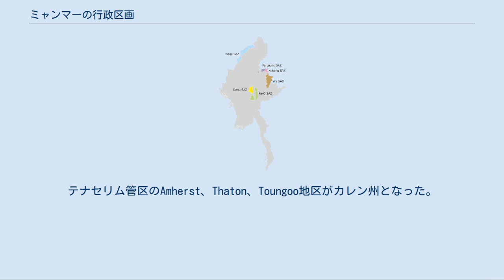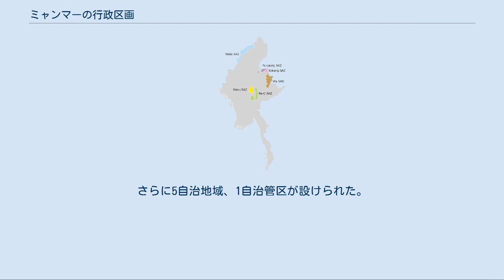ミャンマーの行政区画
ミャンマーは、7地方域（タイン・データー・ジー、ビルマ語: တိုင်းဒေသကြီး）、7州（ピーネー、ပြည်နယ်）、1連邦領から構成される。
 州や地方域などは、県（カヤイン、ခရိုင်）に分割される。
カヤインは郡区（ミョーネー、မြို့နယ်）に分割される。
郡区の中に町（ミョー、မြို့）、小区（ヤッケッ、ရပ်ကွက်）や村（ジェーユワ・オウ・スー、ကျေးရွာအုပ်စု）が位置する。
村は集落（ジェーユワ、ကျေးရွာ）が集まった区画である。
 また、シャン州・ザガイン地方域には自治区または自治管区が所属し、あわせて5自治区・1自治管区がある。
 人口は全て2014年国勢調査時点。
 2001年12月31日時点での行政区画の数。
 ミャンマーの州・地方域・連邦領とその州都・首府 ネピドーの位置。
 連邦領は、ミャンマーの連邦直轄地域である。
州・地方域と並ぶ行政区分である。
 ミャンマーの自治区、自治管区。
 ミャンマーの自治区・自治管区は、ミャンマー憲法によって政府から自治権を得た民族による自治地域の事である。
 自治区・自治管区は州・地方域に所属し、県と同じ位置にある。
自治区・自治管区の下に郡区がある。
 1900年に、ミャンマーはイギリス領インド帝国の州として下ビルマと上ビルマの2つの行政区画に分割された。
下ビルマの首府はラングーン、上ビルマの首府はマンダレーであった。
下ビルマは、アラカン、イラワジ、ペグー、テナセリムの4つに分割されていた。
上ビルマは、メイッティーラ、ミンブ、ザガイン、北連邦シャン州、南連邦シャン州、ワの6つに分割されていた。
 1922年10月10日、Bawlake、Kantarawaddy、Kyebogyiのカレニー州は、連邦シャン州の一部になった。
1940年にミンブ管区はマグウェに改名した。
メイッティーラがマンダレー管区の一部となった。
 独立して、1948年1月4日にチン丘陵はアラカン管区からチン州として分離した。
そしてマンダレー管区のミッチーナ、バモー地区がカチン州となった。
テナセリム管区のAmherst、Thaton、Toungoo地区がカレン州となった。
カレニー州は連邦シャン州から分離した。
連邦シャン州とワ州は合併してシャン州となった。
 1952年、カレニー州はカヤー州に改名。
1964年ラングーン管区がペグー管区から分離（ペグー管区の首府をペグーに変更）。
さらに、カレン州はKawthule州に改名された。
 1974年、ネ・ウィンの政権後、チン管区は州に改名し、首府もファラムからハッカに移った。
Kawthule州は再びカレン州に改名された。
モン州がテナセリム州から分離した。
モン州の首府はモールメイン、テナセリム州の首府はタボイになった。
さらにラカイン管区が州となった。
 2008年、新憲法により行政区分名称が一部変更。
さらに5自治地域、1自治管区が設けられた。
2011年1月の新憲法発効後、それまで行政区分名称として使われていた「管区（Division、タイン）」に代わって「地方域（Region、タイン・データー・ジー）」が用いられるようになった。